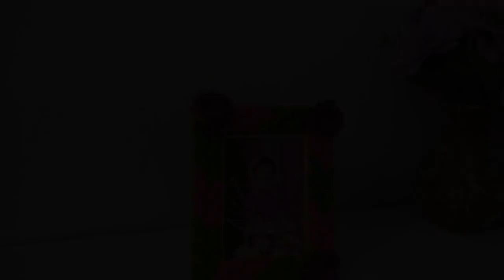How To Make Beautiful Photo Frame ||DIY Photo Frame